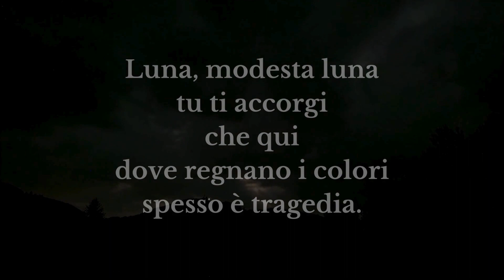Tersilla Federici - Luna, modesta luna